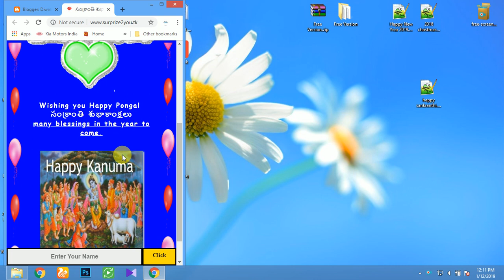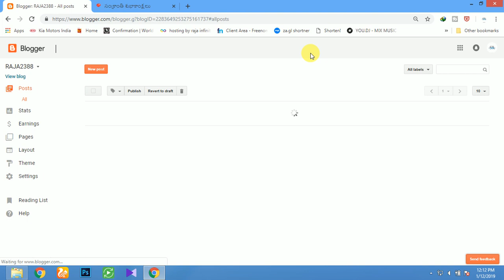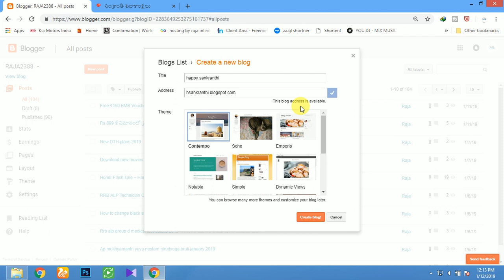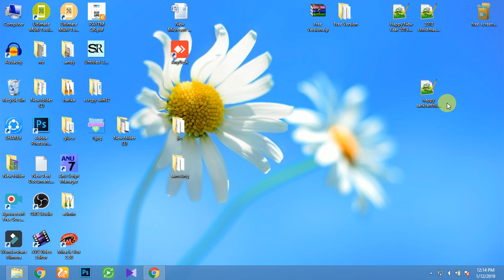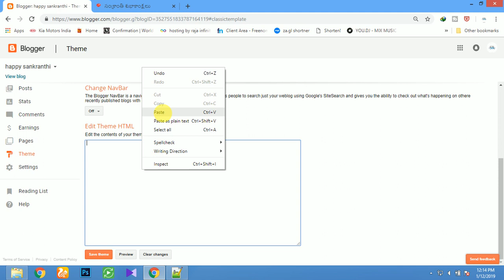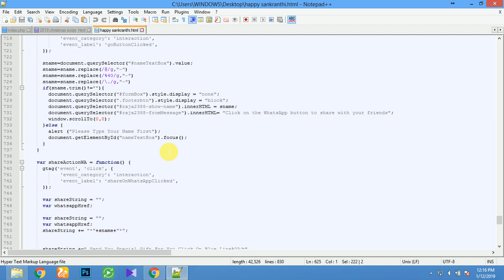Wishing Website Whatsapp Viral Script in Telugu || Happy Pongal Wishing Script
hi friends you can make happy pongal happy sankranthi whatsapp sharable viral script

in just 2min

and copy all code to blogger theme

thats it..

festival wishing website script,
wishing script download,
wishing script maker, wishing website script,